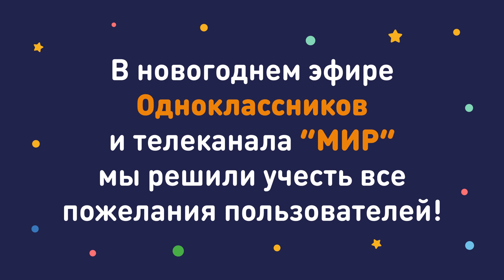Настоящий Новый год в Одноклассниках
Этот Новый год будет таким, каким захотели его видеть вы🎄 "Настоящий Новый год" в Одноклассниках – наше первое собственное шоу к главной ночи года, которое мы создали вместе с вами! Смотрите в группе Одноклассники. Всё ОК!
 и на телеканале МИР 31 декабря🎉